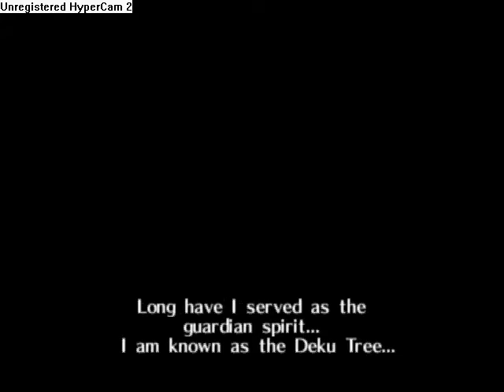Zelda OoT Walkthrough: Intro: 1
Hey my name is Mark and I decided to make a a walkthrough of one of the greatest classics. I hope you enjoy it!